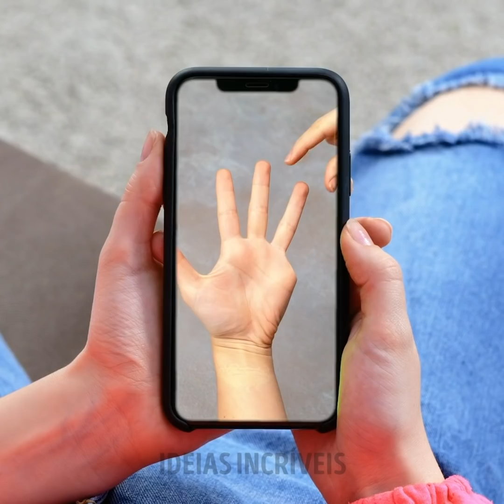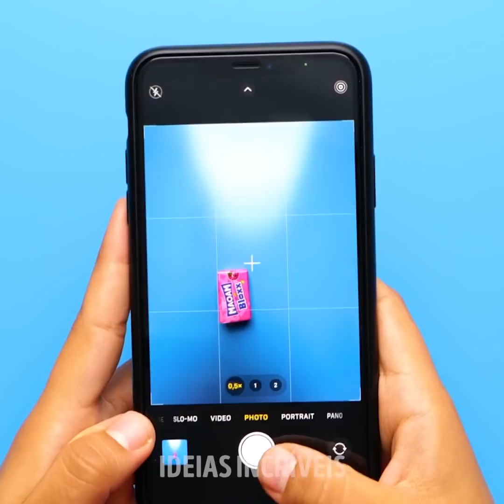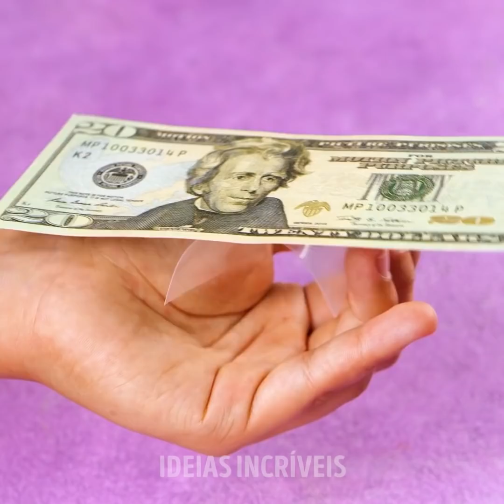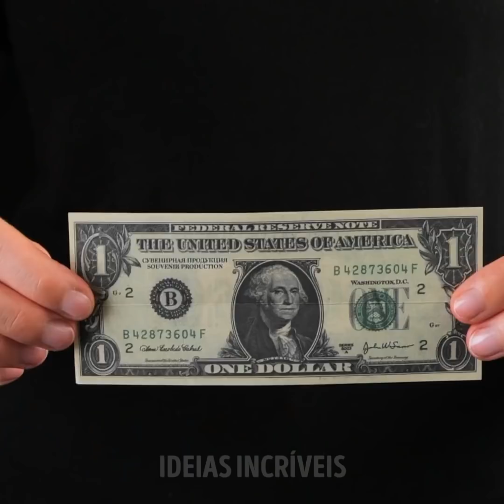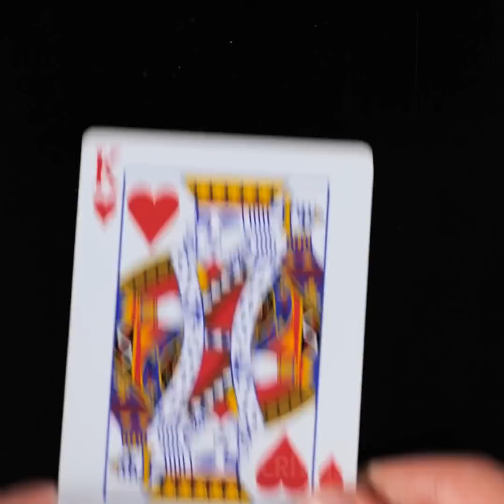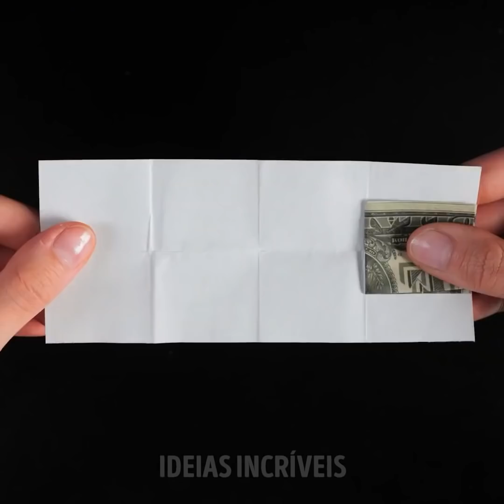TRUQUES DE MÁGICA FAMOSOS FINALMENTE REVELADOS || TRUQUES DE MÁGICA IMPOSSÍVEIS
Hoje queremos convidá-lo a trazer à tona o mágico ilusionista que tem dentro de você. Desafiamos você a aprender truques visuais para usar e ser o centro de atenção em festa e reuniões. Se você quiser, pode convidar seus amigos e ver as instruções para se tornar um verdadeiro mago. Você precisará de muita prática e vontade de se divertir usando objetos comuns. Vamos começar agora com essa aula de mágica.

Prepare-se para conhecer os melhores truques de mágica impossíveis. Também revelaremos vários truques famosos de mágica para surpreender qualquer um. Faça toda sua família sorrir usando apenas os dedos, você pode fazer a comida flutuar em suas mãos ou fazer a água mudar de sabor e cor rapidamente. Até lhe diremos como fazer mágica usando um canudo. Por fim, você pode fazer algumas coisas acontecerem pela tela do telefone.

MINUTAGENS:

01:51 — Evite que o fogo se apague

03:55 — Refrigerante pode enganar

06:32 — Como fazer aparecer uma rosa

08:57 — Truque com dólares